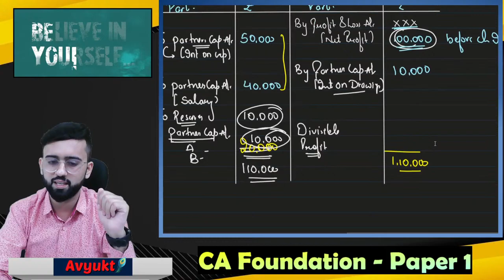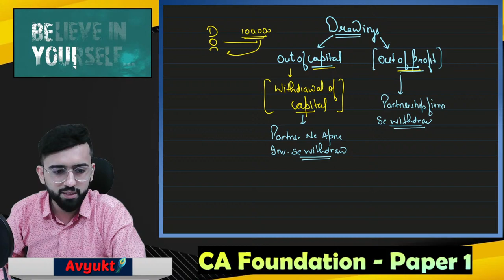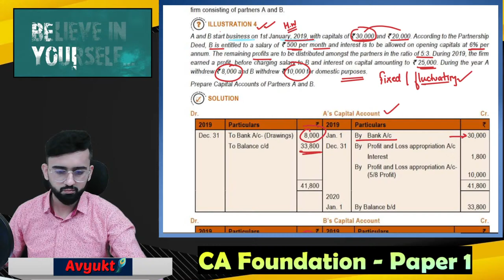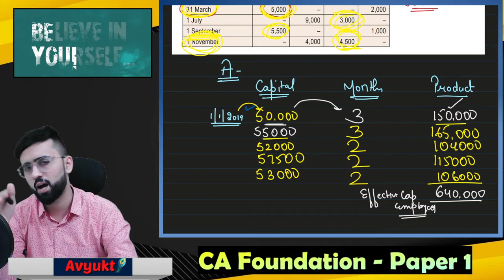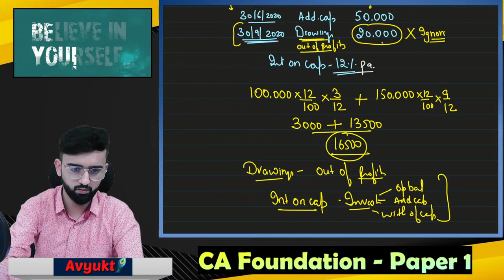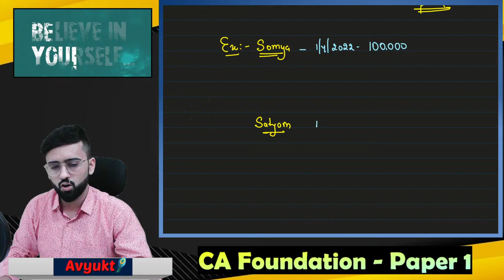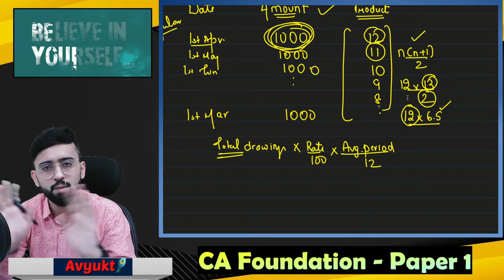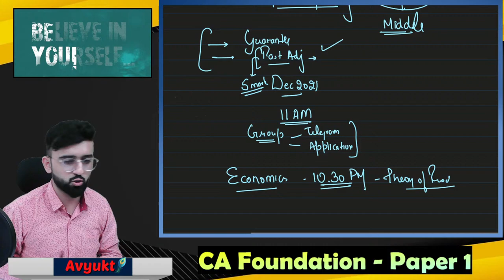Partnership Accounts | Interest on Capital & Drawings | Capital Ratio | Guaranteed Profits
FOR IOS USER:
Step 1: Download Classplus app from appstore
Step 2: Enter org code as 'ymtcr'
Step 3: Login with your mobile number

For Laptop/Desktop
__________________________________________________________________ Hey Everyone:) Welcome to the CA Foundation Classes ❤️
Class #  55  of Paper 1:Introduction to Partnership Accounts
In this video we have discussed:
1) Interest on Capital
2) Interest on drawings
3) Capital Ratio - Effective Capital Employed
4) Guarantee of Profits

To Join the CA Foundation Live Batch:
1) Go to the Batches
2) Click on '+' button
3) Enter Batch Code- caclasses